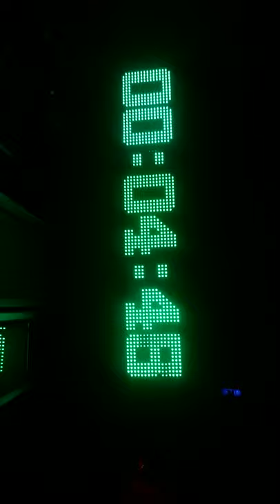STOP WATCH P10 16X96